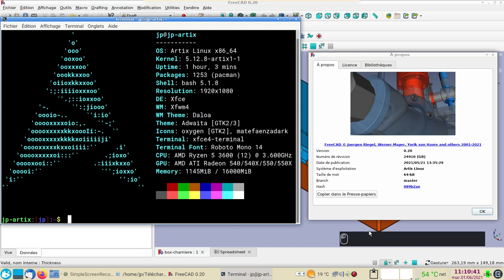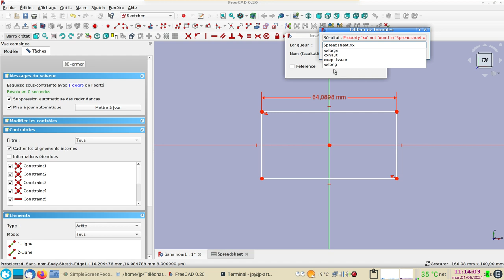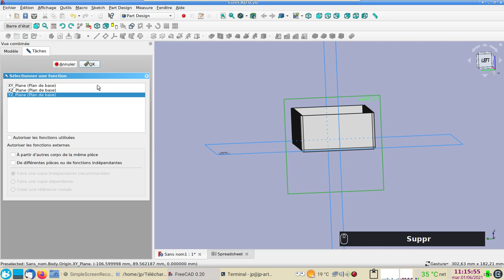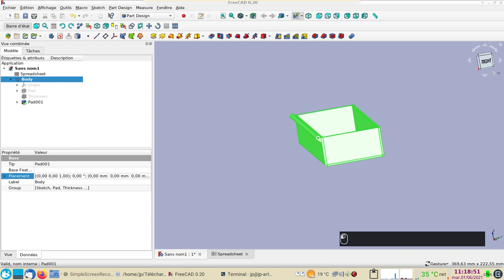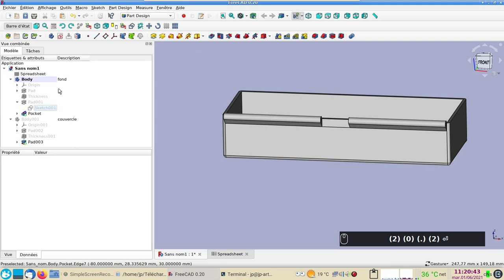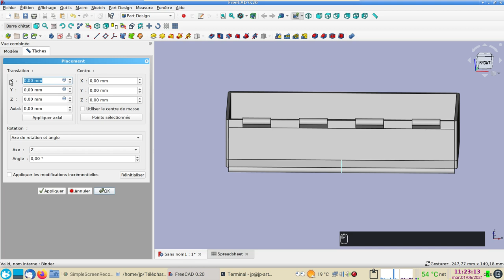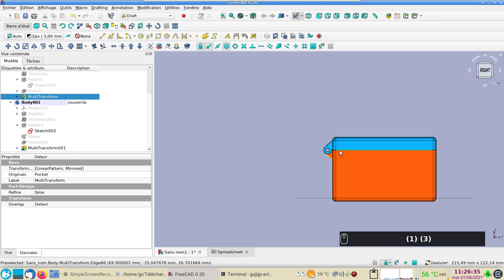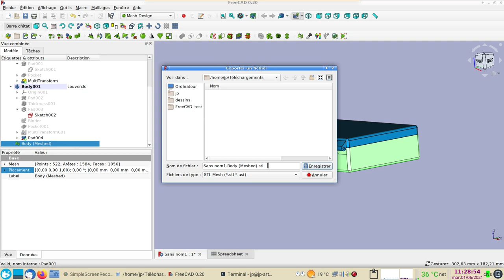FreeCAD 0.20 : Boîte modifiable avec couvercle à charnière + feuille de calcul (Spreadsheet)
Comment créer une boîte (box) modifiable, munie d'un couvercle à charnière.
L'utilisation d'une feuille de calcul ou SpreadSheet est très pratique dans ce cas.
Dans la feuille de calcul, il faudra créer des alias (liens) pour pouvoir s'y référer lors de la modélisation de la boîte.
Il est préférable d'indiquer un diamètre de 2.5mm pour le trou dans la charnière.
Je viens d'imprimer une boîte et j'ai dû repercer la charnière à l'aide d'une baguette de soudure inox de ø2mm.

Attention : Si vous comptez utiliser cette boîte pour des composants électriques ou électroniques, il faudra utiliser du filament ignifugé prévu pour cela !